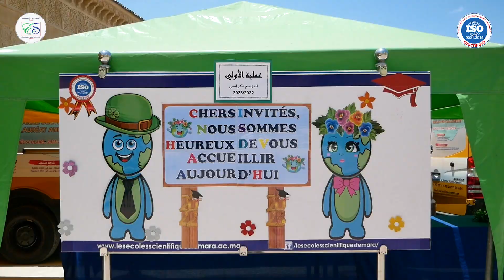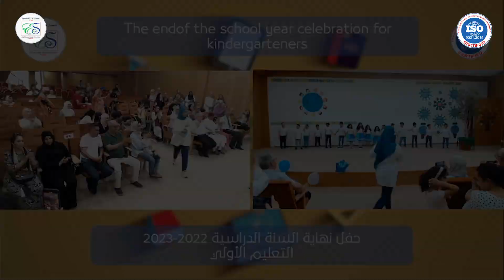حفل نهاية السنة الدراسية للتعليم الأولي موسم 2022-2023 اليوم الأول